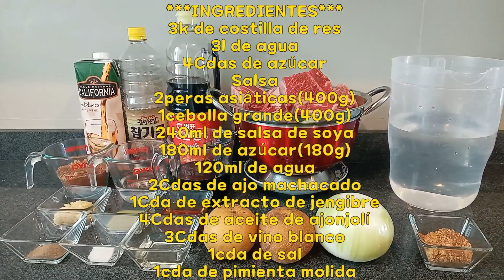Sogalbi(소갈비) | Costilla de res marinada y asada | Cómo cortar costilla estilo coreano | K-FOOD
Hola a todos. Hoy prepararemos costilla de res, se llama Sogalbi. So(소) es vaca, galbi(갈비) es costilla en coreano. Es un plato de costilla de res marinada y asada. Al comer galbi con fideo frio pueden olvidar todo el estrés, jajaja. Es una combinación de sabor, jajajaja.

***Ingredientes***
3k de costilla de res

Para quitar sangre
3L de agua
4Cdas de azúcar

2pera asiática(400g)
1cebolla grande(400g)
240ml de salsa de soya
120ml de agua
180ml de azúar(180g)
2Cdas de ajo picado(30g)
1Cda de extracto de jengibre
4Cdas de aceite de ajonjolí(60ml)
3Cdas de vino blanco
1cda de sal
1cda de pimienta molida

★ 1Cda (1cucharada) = 1T (medida de una cuchara sopera – 15g(15ml) de agua)
★ 1cda(1 cucharadita) = 1t (medida de una cuchara de té – 5g(5ml) de agua )
★ 1taza = 1Cup (200ml de agua)
★ Todos los ingredientes deben estar bien lavados.

***Las tiendas coreanas en Zona Rosa***

Hay varias tiendas coreanas.
Más adelante les proporcionaré información respecto a las tiendas.